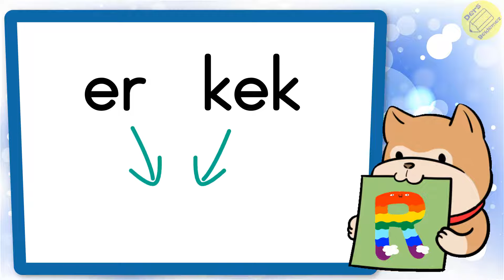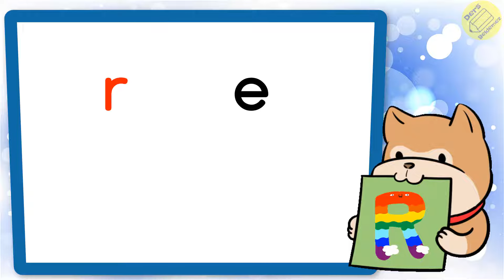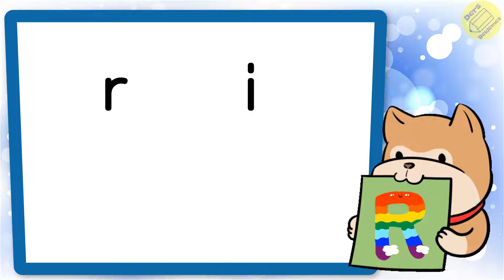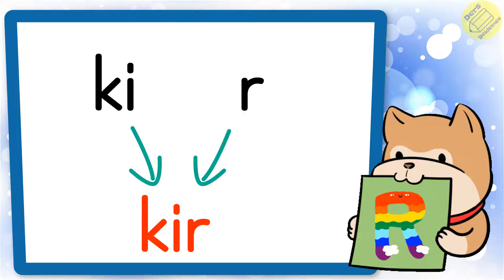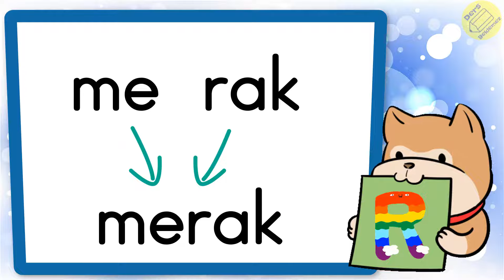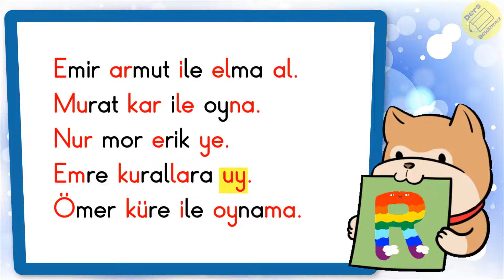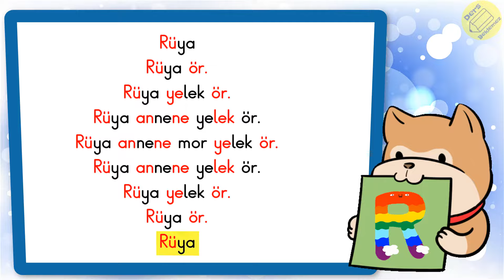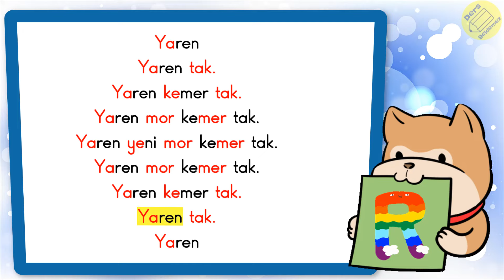R sesi hece kelime cümle etkinlikleri | R harfi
R sesi ile hece, kelime ve cümle okuma etkinliği  paylaşıyoruz.
R sesi hece çalışması
R kelime ve cümle etkinlikleri